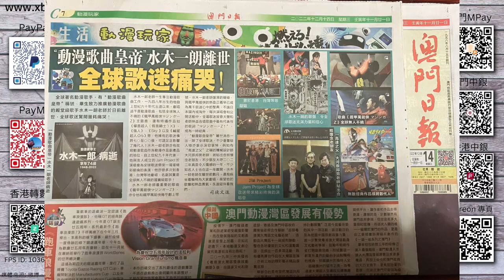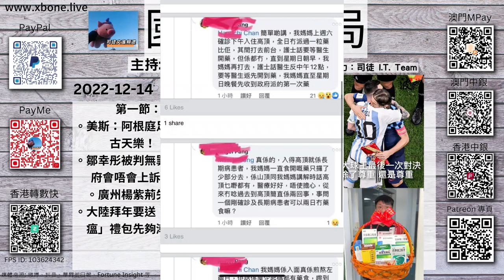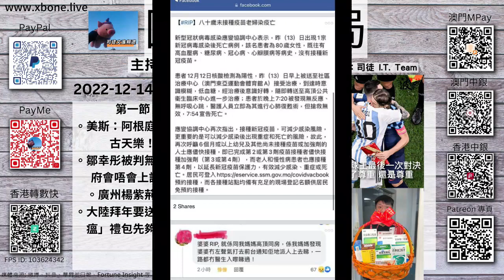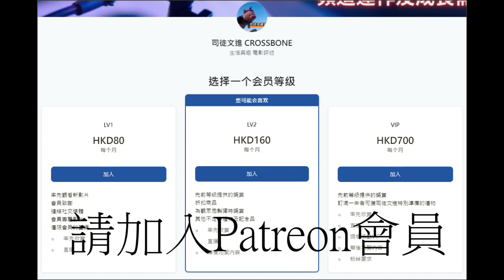第一節：美斯：阿根庭足球界嘅古天樂！！鄒幸彤被判無罪、但政府會唔會上訴？ ！廣州楊紫荊失蹤！大陸拜年要送「蓮花清瘟」禮包先夠潮！！《國際大棋局》 2022-12-14 台長 梁錦祥 & 司徒文進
第一節：

美斯：阿根庭足球界嘅古天樂！！

鄒幸彤被判無罪、但政府會唔會上訴？ ！

廣州楊紫荊失蹤！

大陸拜年要送「蓮花清瘟」禮包先夠潮！！

《國際大棋局》 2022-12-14 台長 梁錦祥 & 司徒文進｜協力：司徒 IT Team